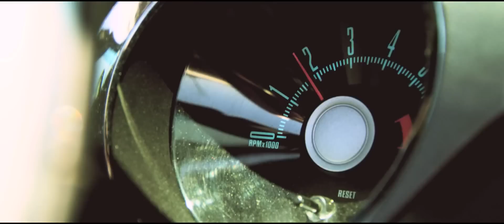Dimitri Vegas, Like Mike, Coone & Lil Jon - MADNESS (Tomorrowland / EDC Las Vegas)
YOU HAVE BEEN WARNED -- THIS IS 'MADNESS'!
NEW SINGLE FROM DIMITRI VEGAS, LIKE MIKE, COONE, LIL JON COMING 20/11/12!

With absolutely no let-up in the onslaught of epicness, Dimitri Vegas & Like Mike join forces with Coone and Lil Jon, unleashing hell in the form of 'Madness', an electrifying and relentless assault on the senses that has all the hallmarks of yet another chart-topping anthem.

First heard during the duo's massive set at EDC Las Vegas and Tomorrowland 2012 -- where Coone proved a more than memorable cameo -- and already causing an insane amount of hype thanks to its inclusion in both their own Tomorrowland after-movie and the festival's official after-movie - 20 million views and counting!) on YouTube, 'Madness' is a pumped-up, thundering combination of hardstyle and house with more than a dash of crunk-flavoured hip-hop thrown into the melting pot courtesy of US megastar Lil Jon.

Coming fast on the back of their September smash 'Phat Brahms', the track also marks their growing association with the all-powerful Dimmak imprint and the faith put in them by head honcho Steve Aoki.

Released on November 20th, for now quench your musical thirst with this Soundcloud teaser (LINK) and the incredible promo video featuring exclusive footage from EDC Las Vegas (Dim Mak Stage vs. Q-Dance) and Tomorrowland 2012 (Mainstage, Smash The House & Q-Dance) -- you have been warned, this is Madness!

Dimitri Vegas & Like Mike, Coone and Lil Jon -- 'Madness' is released globally on Dimmak Records on November 20th

OFFICIAL 'FULL MADNESS' VIDEO COMING SOON !